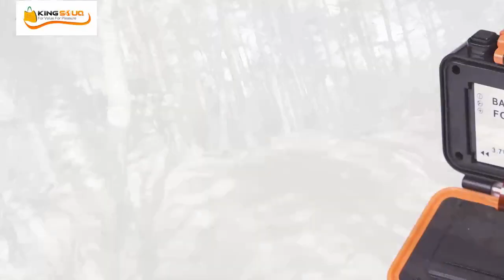SOOCOO S70 Novatek 96660 2K Sport Camera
Video resolution: 2K@30fps，1080FHD@60fps,1080FHD@60fps，720P@120fps,720P@60fps